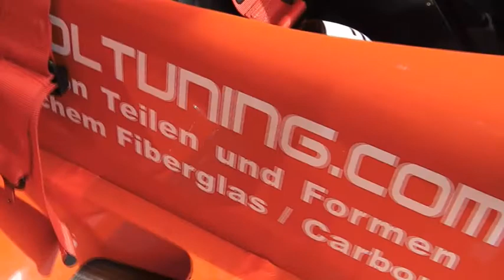Histo Cup 2017 Spielberg2017 2